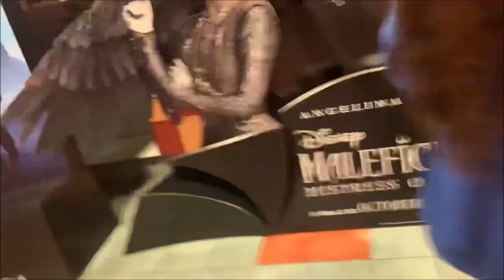Exiting the Theater Review: IT: Chapter 2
Hey guys we just walked out of the theater and here are our quick thoughts and feelings on “IT: Chapter 2”

-Thank You from Everyone at – GeekdomMOVIES.com